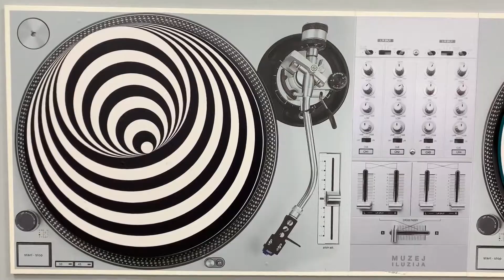VLog 7: Museum of Illusions - Toronto, Ontario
VLog 7: Museum of Illutions - Toronto, Ontario.

*** More Info ***:
Just a quick video with a few snippits of some of the illusions on display at the Museum of Illusions. There is nothing unique or special about the illusions, most of which can be found in other videos, and even in a simple image search on Google, but nevertheless, it was an interesting visit.

I have albinism, a genetic condition which results in a lack of pigment in the hair, eyes, and skin. There is also varying degrees of vision loss which causes--among other things--Nystagmus - a rapid and involuntary movement of the eyes. Because of this, for example, I can see a slight but noticeable flicker in LED Christmas lights, and when it comes to optical illusions (in some cases) such as the ones in this video, the flicker to my eyes is quite prominent.

*** Social Media ***:
@LuminolBlue on Twitter and Instagram.